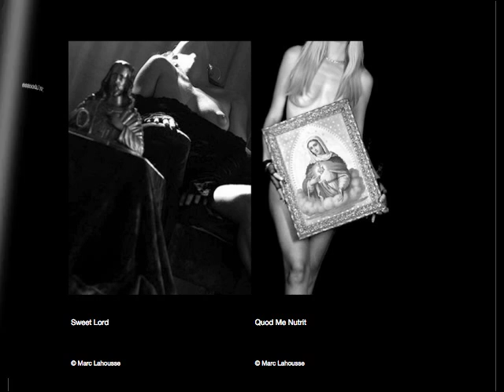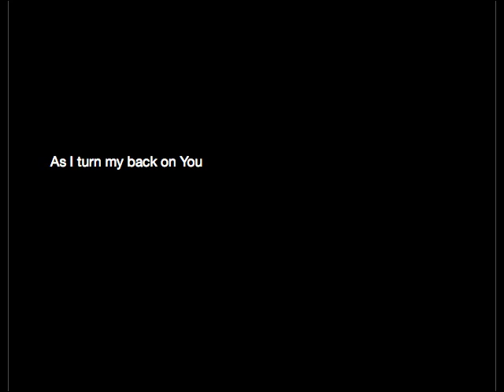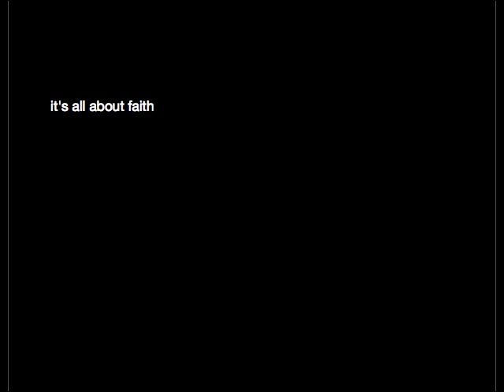The bell that rings inside your mind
fine art photography - shown as a slideshow
all pictures © Marc Lahousse - music by Jewel - Have a little faith in me